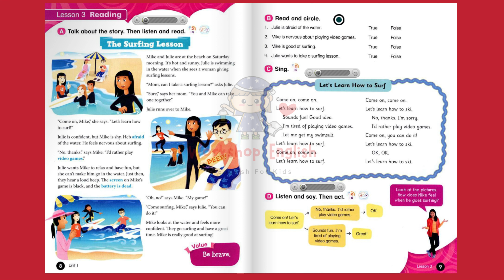EVERYBODY UP 5 UNIT 1 LESSON 2